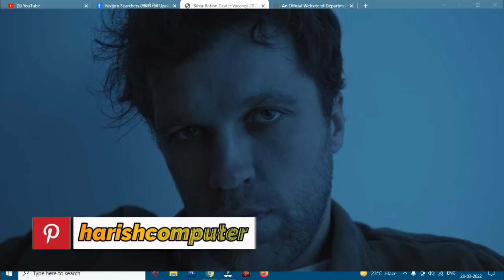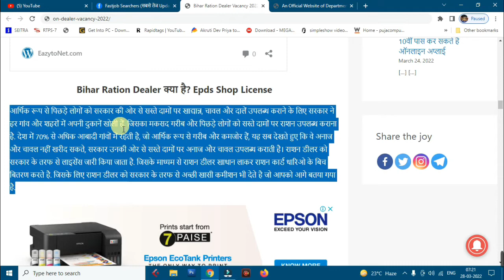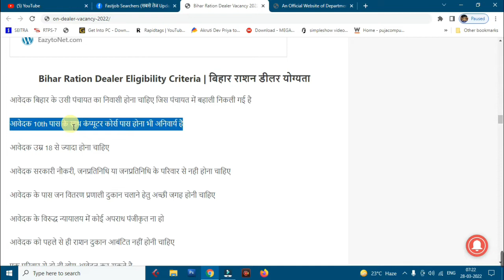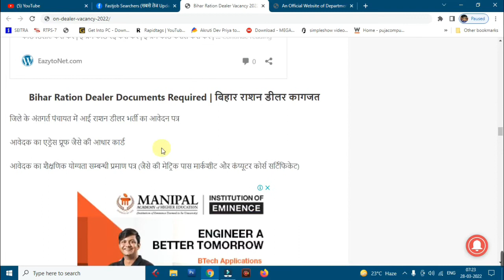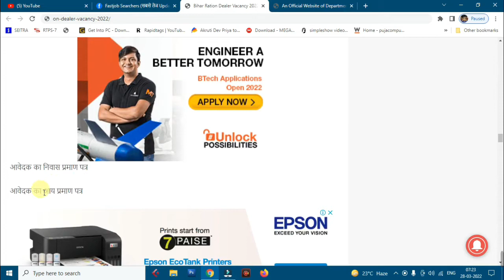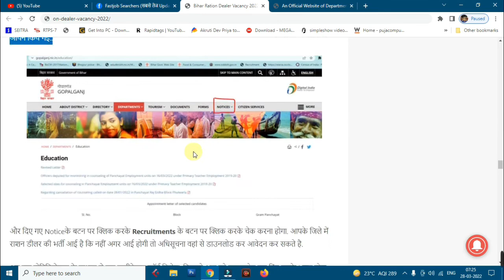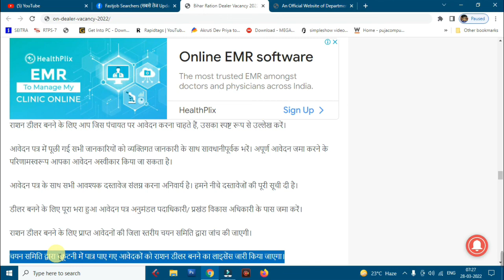Bihar 6000 Ration Dealer Bharti 2022 | बिहार में 6 हजार राशन डीलर की होगी बहाली जाने कैसे करे आवेदन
1. Bihar 6000 Ration Dealer Bharti 2022 | Bihar ration dealer bahali 2022 | Ration dealer bharti 2022
2. Bihar 6000 Ration Dealer Bharti 2022 | बिहार में 6 हजार राशन डीलर की होगी बहाली कैसे करे आवेदन
3. Bihar 6000 Ration Dealer Bharti 2022 | बिहार में 6 हजार राशन डीलर की होगी बहाली कैसे करे आवेदन